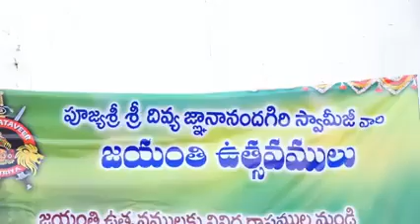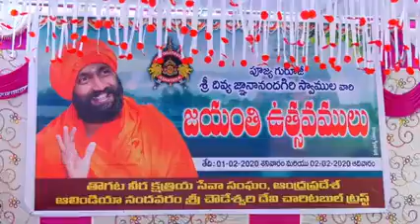नंदावरम चौडेश्वरी देवी | गुरुपौर्णिमा | Nandavaram Choudeshwari Devi Gurupornima